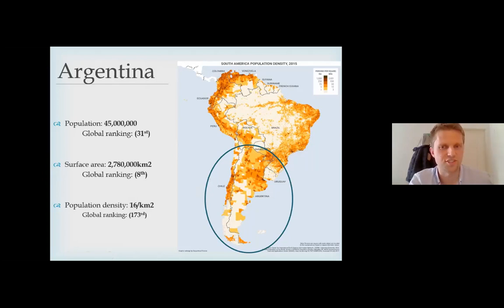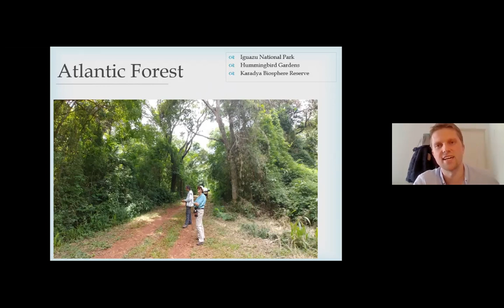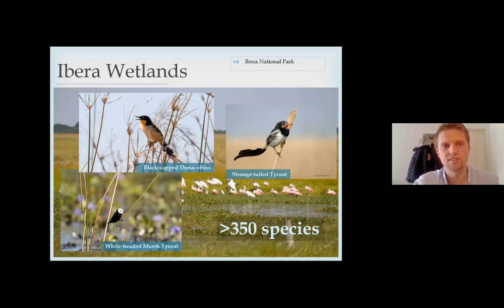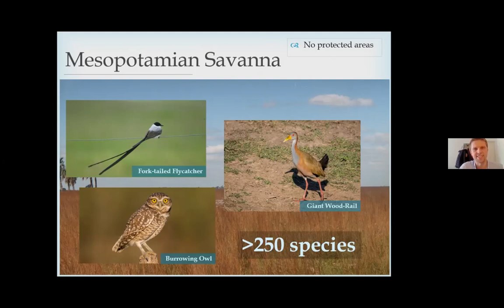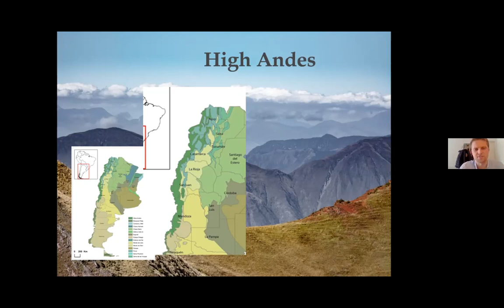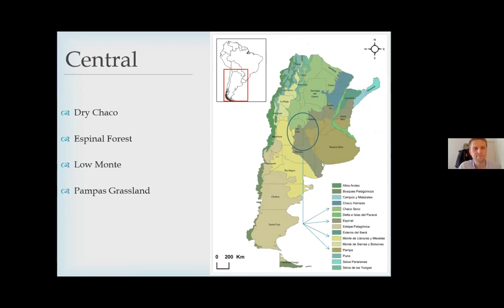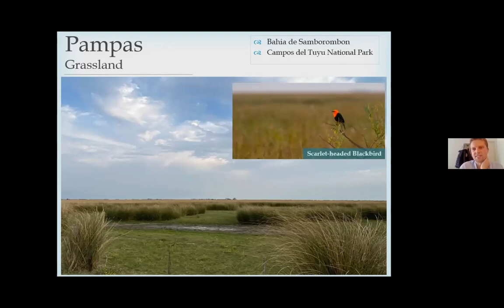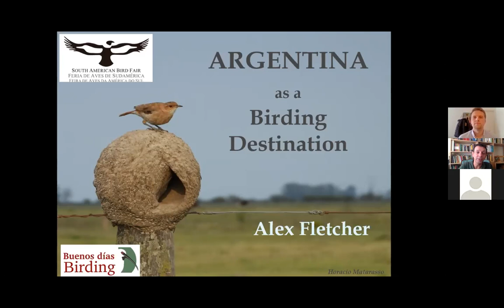Argentina as a Birding Destination. Alex Fletcher (UK-Argentina)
Virtual Meeting 2020